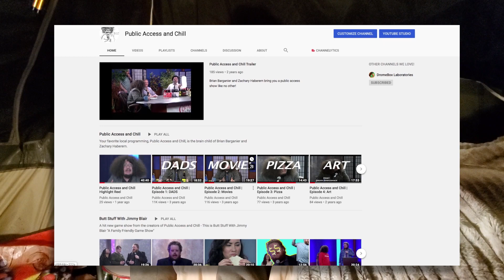What I'd Like To Do With This Channel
Hey everyone, thank you to all my new subscribers and for the support. Here, I try to organize my thoughts enough to make a video about what I have in the works and plan for this channel.